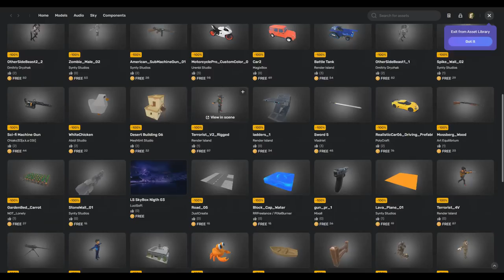Christmas on Grove Street